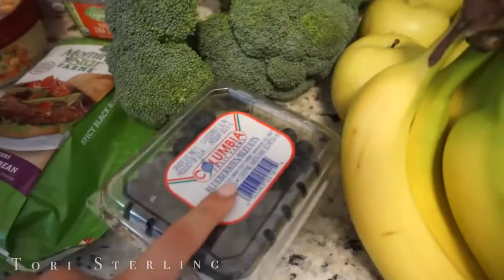how to start eating healthy eating on a budget detoxing green juice recipe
How to Lose Weight is a big question as its time consuming and expensive too. Specially when you want to eat organic products. This video of
explains how it's going to help keeping meals easy as you begin. There is no need to complicate safe and imaginative meals. Generally a simpler menu costs less money and will therefore be easier to prepare.

If you see a clip that you own that you did not submit or give consent for use, we have likely received false permissions and would be happy to resolve this for you!